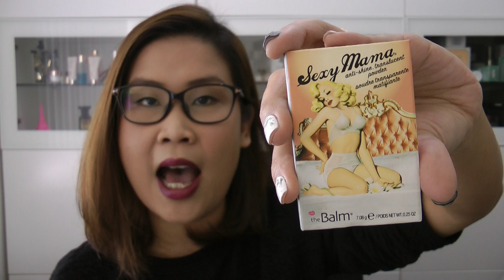黑咪分享 | 2015年化妝品大愛中之大愛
Products Featured:-

By Terry Hyaluronic Hydra-Primer HK$580 [By Terry]
Laura Mercier Smooth Finish Flawless in Buff [Laura Mercier]
Tarte BB Tinted Treatment 12-Hour Primer SPF30 in Medium [Sephora, Thailand]
Urban Decay Naked Weightless Concealer in Medium Neutral [Urban Decay]
Visee CC Concealer in 02 [Sasa]
By Terry Hyaluronic Hydra-Powder HK$560 [By Terry]
theBalm Sexy Mama HK$160 [黑咪Hakme Beauty店]
Chanel Les Beiges Healthy Glow Multi-Color Powder SPF15/ PA++  [Limited Edition]
theBalm Bahama Mama HK$160 [黑咪Hakme Beauty店]
Makeup Revolution Focus & Fix Brow Kit in Medium Dark HK$45 [黑咪Hakme Beauty店]
theBalm Put A Lid On It HK$145 [黑咪Hakme Beauty店]
Charlotte Tilbury Eyes to Mesmerise Color: Bette Eyes HK$260 [Net-a-Porter]
Urban Decay Smokey Palette HK$500 [Urban Decay]
Makeup Revolution Iconic 1& 3 HK$68@ [黑咪Hakme Beauty店]
Laura Mercier Longwear Creme Eyeliner [Laura Mercier]
theBalm Mr Write Eyeliner HK$140 [黑咪Hakme Beauty店]
Chanel Powder Blush Color: 280 Golden Sun [Limited Edition]
YSL Nourishing Lip Oil Color Enhancer in No. 5 [YSL]
Makeup Revolution Pro Lipstick in Looking Ahead, We Were Lovers HK$45@ [黑咪Hakme Beauty店]
Makeup Revolution Amazing Lipstick in Rebel with Cause HK$18 [黑咪Hakme Beauty店]
I Heart Makeup Golden Goddess HK$85 [黑咪Hakme Beauty店]
Makeup Revolution Pro Fix Oil Control Fixing Spray HK$85 [黑咪Hakme Beauty店]
Sally Hansen Miracle Gel Nail [Watsons]
Beauty Blender [Joyce Beauty]
Sigma Essential Kit HK$1424 [黑咪Hakme Beauty店]
Sigma Travel Kit in Mr Bunny HK$688 [黑咪Hakme Beauty店]